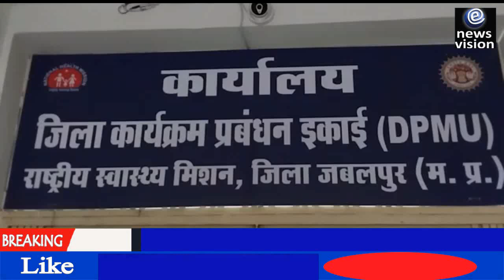जिला लेखा प्रबंधक श्रद्धा ताम्रकार को रंगे हाथों रिश्वत लेते किया गिरफ्तार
जबलपुर लोकायुक्त पुलिस ने जिला अस्पताल में छापामार कार्यवाही करते हुए जिला लेखा प्रबंधक श्रद्धा ताम्रकार को 80000 रु की रिश्वत लेते हुए रंगे हाथों गिरफ्तार किया है।श्रद्धा ताम्रकार अपने कार्यालय में ही रिश्वत ले रही थी उसी दौरान लोकायुक्त पुलिस ने उन्हें गिरफ्तार कर लिया। लोकायुक्त डी.एस.पी दिलीप झरबड़े ने बताया कि शिकायतकर्ता सुनील कुमार मिश्रा का मिश्रा टूर एंड ट्रेवल्स है, उनकी गाड़ियां स्वास्थ्य विभाग में अटैच है। जिसका बिल लगभग 13 लाख 24 हजार रुपए स्वास्थ्य विभाग में बकाया है। बिल को पास कर जारी करने का काम श्रद्धा ताम्रकार ही करती हैं, जिसके लिए उन्होंने सुनील कुमार मिश्रा से 110000 रुपए रिश्वत की मांग की थी। सुनील कुमार मिश्रा कई दिनों से अपना बिल पास करवाने के लिए श्रद्धा ताम्रकार के पास आ रहा था लेकिन हर बार श्रद्धा के द्वारा रिश्वत की मांग की जा रही थी। परेशान होकर आखिरकार सुनील कुमार ने लोकायुक्त एसपी संजय साहू से इस पूरे मामले की शिकायत की। शिकायत का परीक्षण करवाने के बाद आज दोपहर को डीएसपी दिलीप झरबड़े के नेतृत्व में लोकायुक्त की टीम जिला अस्पताल पहुंची जहां उन्होंने श्रद्धा ताम्रकार को 80000 रु की रिश्वत लेते हुए रंगे हाथों गिरफ्तार किया। सुनील कुमार मिश्रा ने बताया कि श्रद्धा ताम्रकार के द्वारा लंबे समय से परेशान किया जा रहा था उनका कहना था कि जब तक 110000 रु नहीं दिए जाएंगे तब तक उनका बिल पास नहीं होगा, लिहाजा परेशान होकर सुनील कुमार ने लोकायुक्त से इस पूरे मामले की शिकायत की। फिलहाल लोकायुक्त पुलिस की कार्रवाई अभी जारी है।

Account Name: News Vision
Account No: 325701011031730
Bank Name: Union Bank Of India
IFS code: UBIN0532576